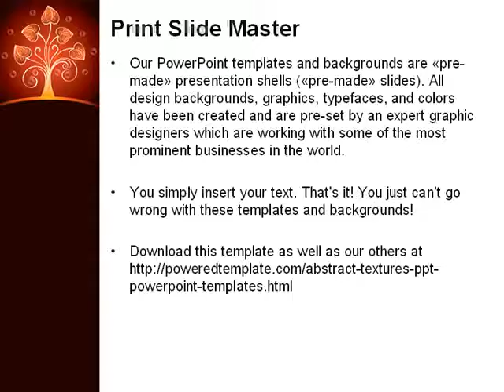Glowing Tree PowerPoint Template by PoweredTemplate.com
Glowing Tree PowerPoint Template for presentations.